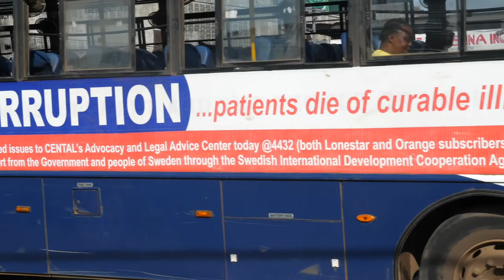Life in Liberia: Deportee of LIB EP 3.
FULL DOCUMENTARY COMING SEPT 2022

Mentors: Aissata Bellé Ansu Kromah
Produced by students:
Edwin Sillah Matthew kettor and Sampson Nimely

About: Interview documentary in the life of Jordan, a deportee from New Jersey, USA. Jordan was a hardworking immigrant and hustler in NJ who got caught up in selling cocaine to make extra money and support a lifestyle. He was later caught by police and arrested; causing him to serve 5 years in prison before being deported back to Liberia after being in America for countless years. Many deportees face the challenges of adjusting back to third world countries.
Many deportees face the challenge of receiving support from the government to ensure their safety when returned back to their original birth place and the shame from family and friends for being a part of the “American dream” and being forced back to the streets as a “low class citizen”.

About our program: Societies of Unity is a non profit organization working towards change in local communities by using technology skills to capture and bring awareness with visual activism. We help build youth development throughout filmmaking/ photography skills through our @creativewrldartspace programs. By providing mentorship and leadership, we formulate street team groundwork projects that tackle and build effective solutions using the power of media.